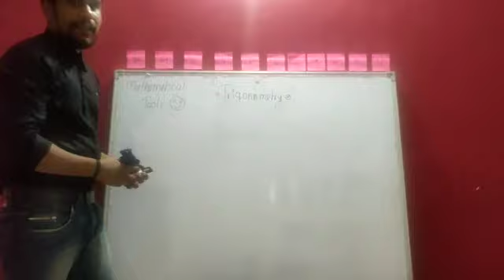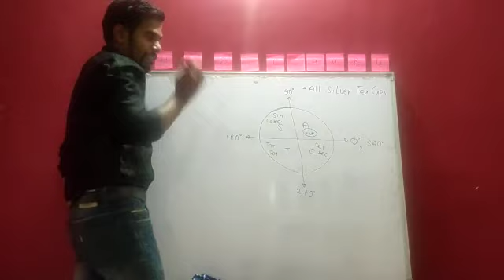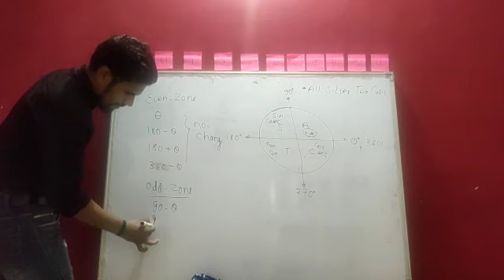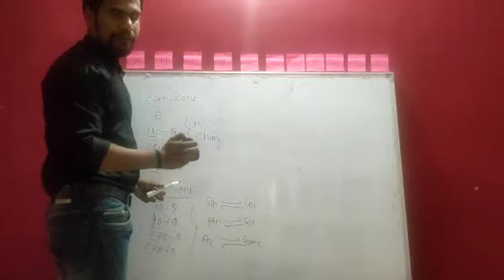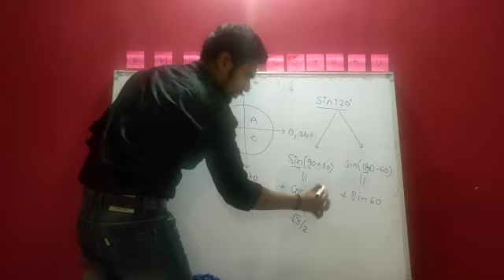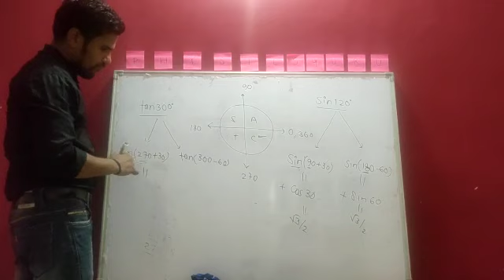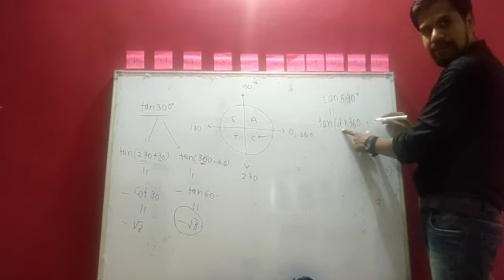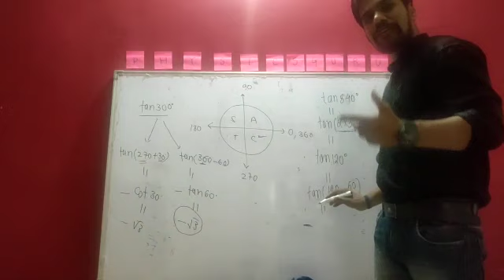Mathematical Tools|Trigonometry Concept